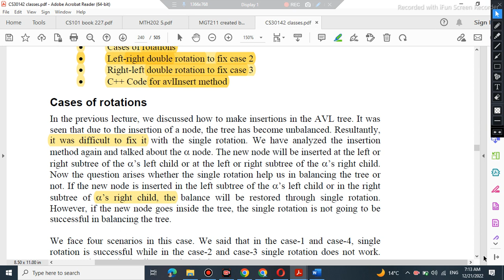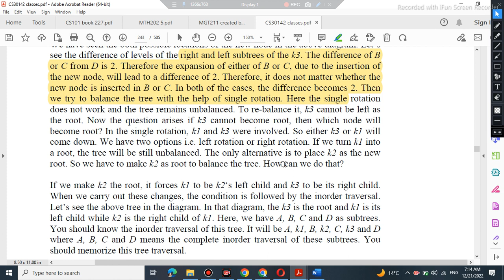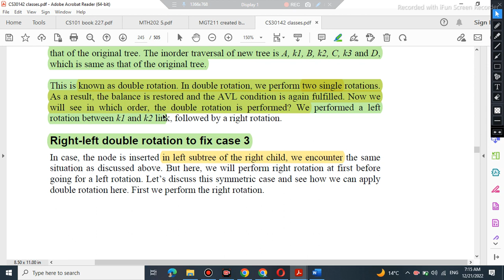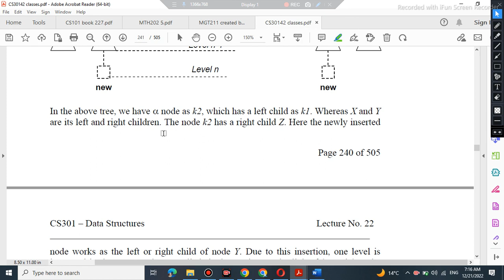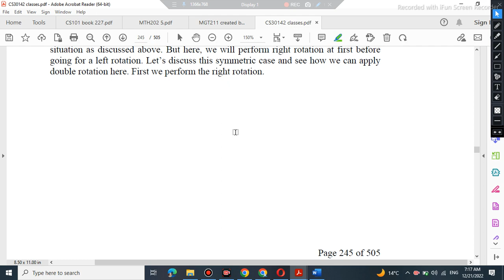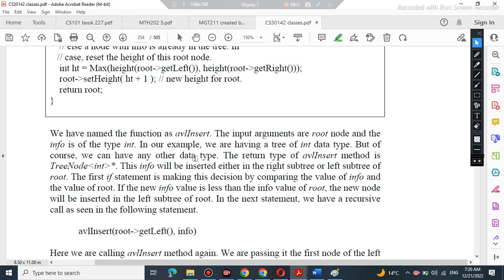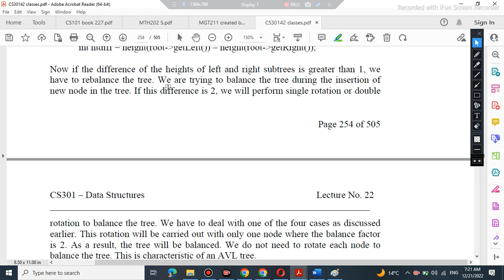cs301 lecture 22|| cs301 short lecture 22| cs301 lecture no 22| By Sir Saqib| World Of Education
Today we start the lectures of Cs301 and Cs301p
in this video  I shall clear all your concepts that's include in  lecture 22